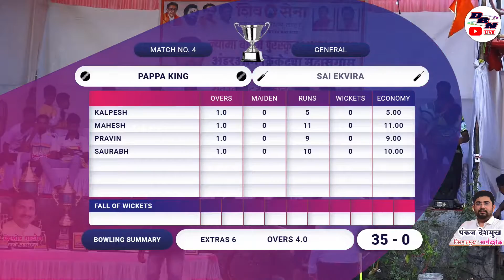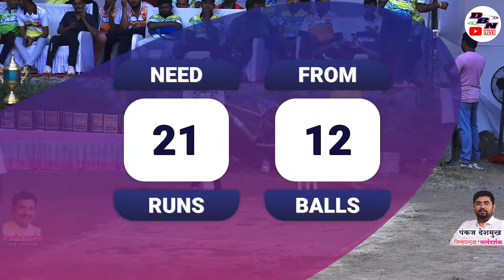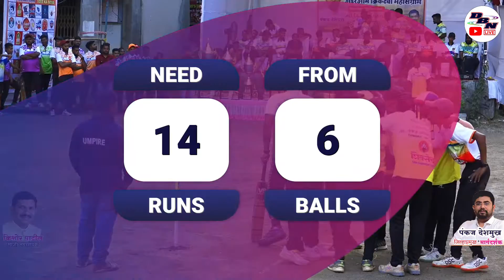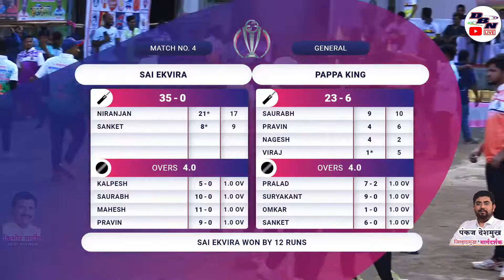DAY 1 || MATCH NO 4 || SAI EKVIRA VS PAPPA KING || MOREGAON NAGINDAS PREMIER LEAGUE 2023 || DBN LIVE